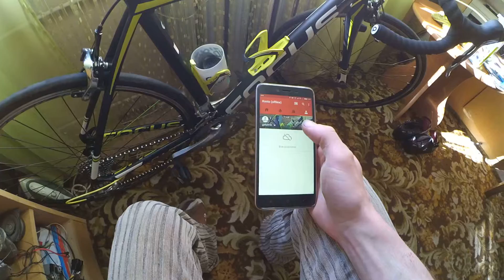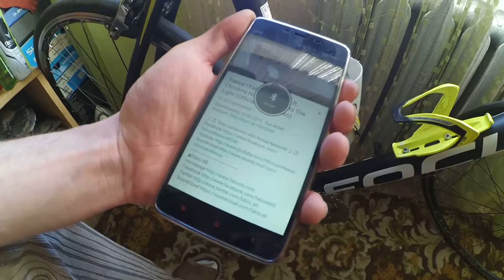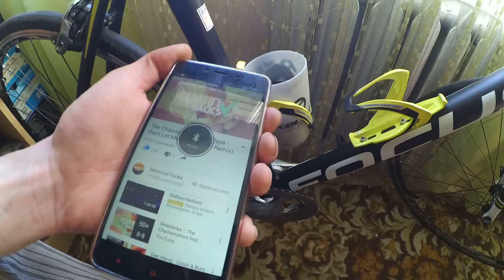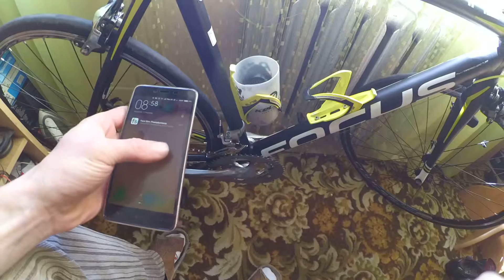Speaker bluetooth Philips